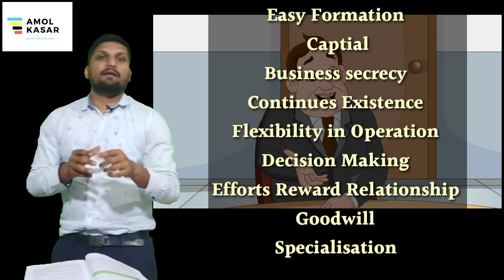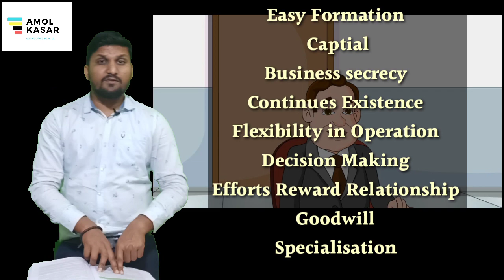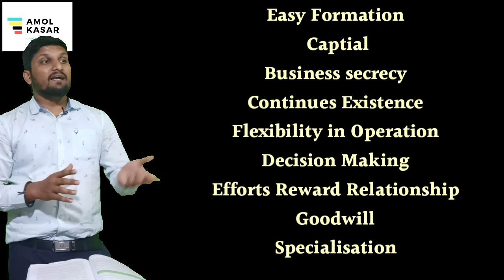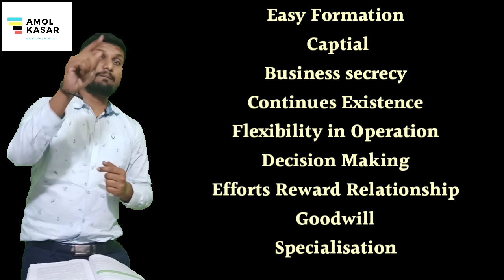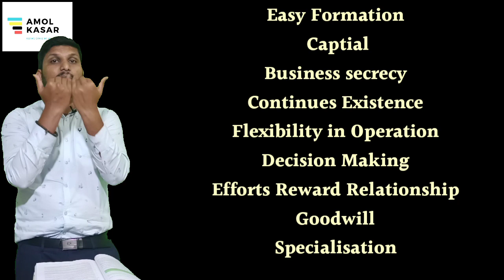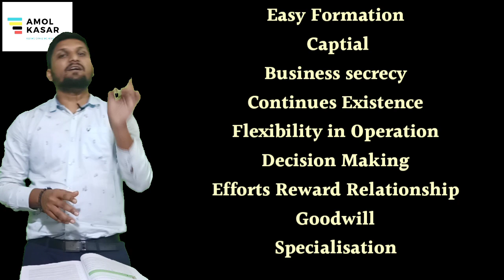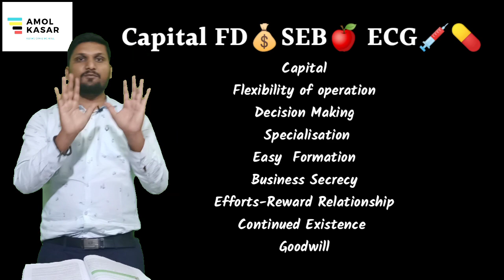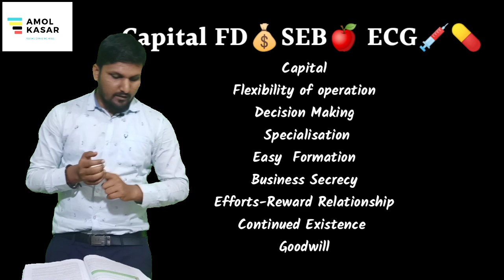11th Commerce[Part3] | Merits Of Partnership | with memory techniques. By AKCA.